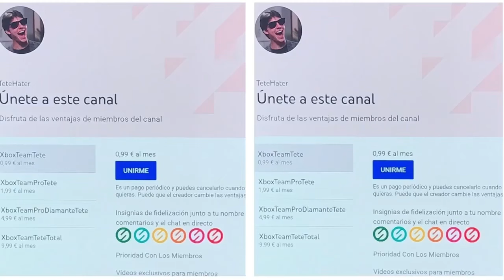¡¡¡XBOX TE REGALA 12 MESES XBOX GAME PASS ULTIMATE!!!